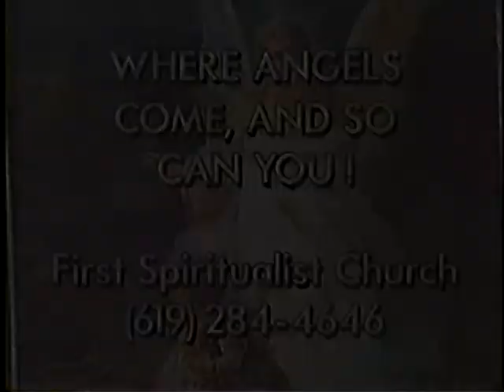Psychic Experience Show #59, Armand Archambeault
Armand is the author of over three channeled by Archangel Gabriel books, titled "It". He is also a popular teacher and lecturer.